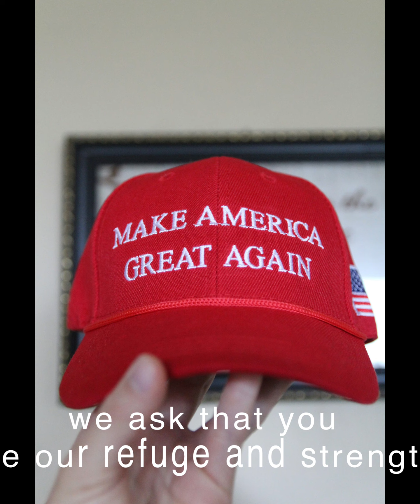Praying for God’s Guidance for //Trump And Our Nation,Strength , Unity and Healing Across //America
Praying for God’s Guidance and Strength for presidenttrump and Our Nation: A Call for Unity, Wisdom, and Healing Across America.”
 • Strength
 • Unity
 • Wisdom
 • Healing
 • Protection
 • Peace
 • Integrity
 • Leadership
 • America
 • President Trump
 • Justice
 • Revival
 • Renewal
 • Compassion
 • Hope
 • Grace
 • Mercy